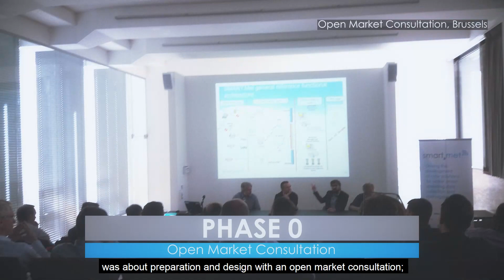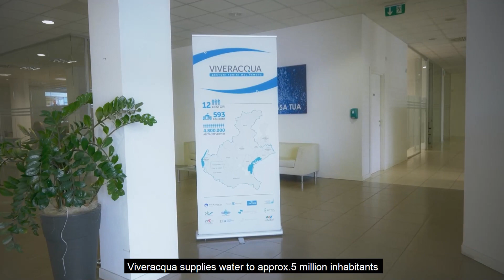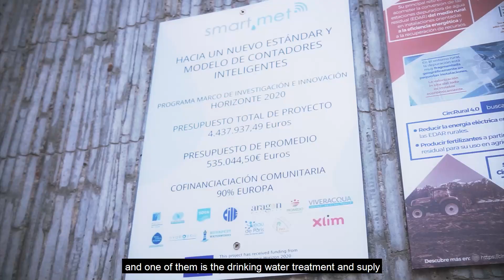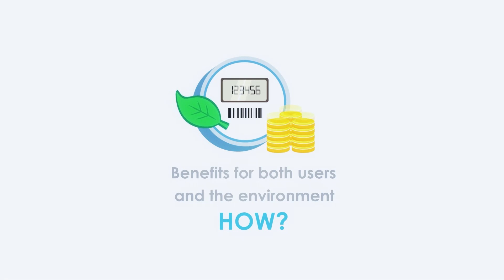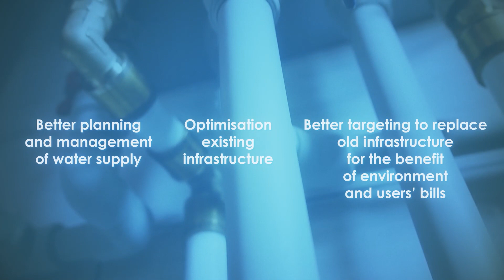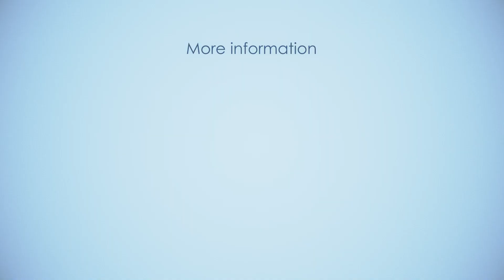SMART.MET project: Driving the development of new solutions for smart water metering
SMART.MET - PCP for Water Smart Metering is a European project funded under the Horizon 2020 research programme and launched in 2017. The SMART.MET project, coordinated by Office International de l’Eau (OIEau), aims at promoting demand-driven research into the development of new innovative smart meter solutions that fully cater to the needs of water utilities. Aqua Publica Europea and seven of its members are part of the SMART.MET consortium.